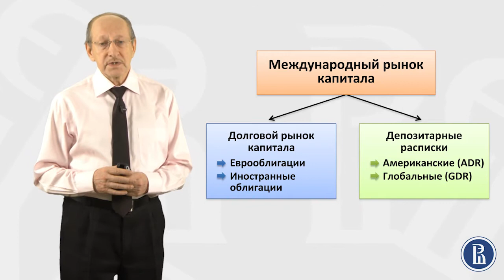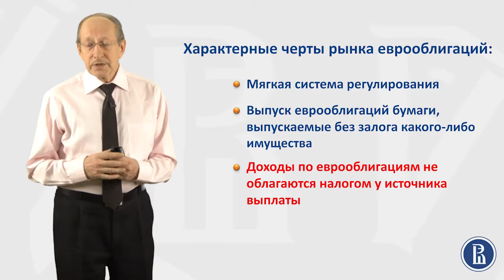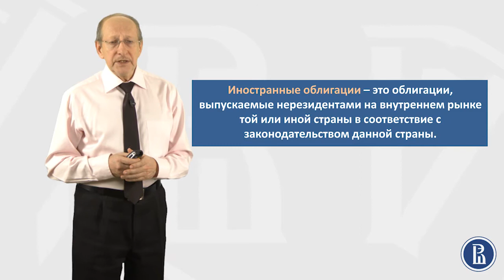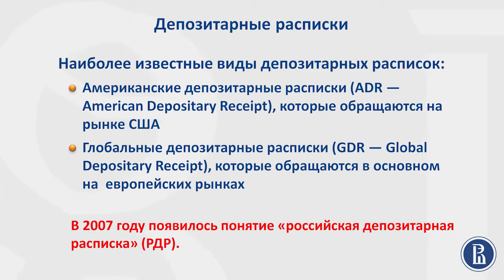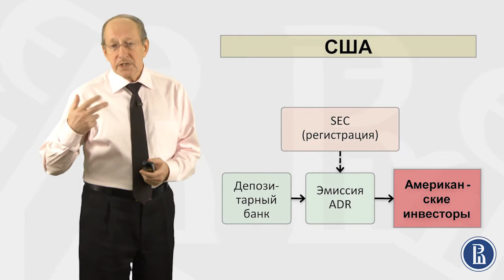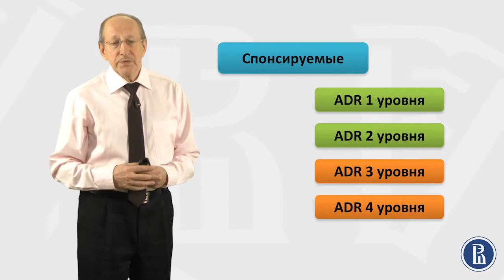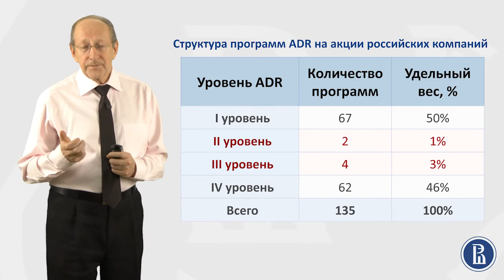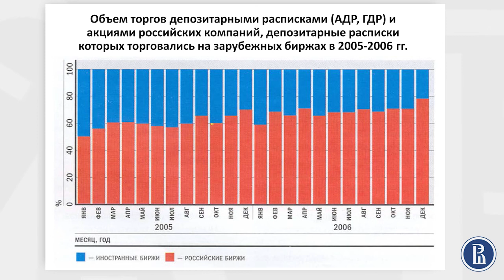9 Международные рынки капитала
Курс лекций о финансовом рынке России. Открытое образование.